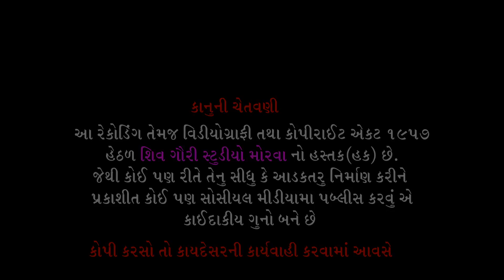આનંદ ચૌકા આરતી પદ || કદલી પત્ર સાજો પનવારા || Vikesh Rathod || કબીરધામ કસનપુર || Guru Purnima 2023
* ગુરૂ પૂર્ણિમા નિમિત્તે આનંદ આરતી કબીર મંદીર કસનપુર

* ભજન= કદલી પત્ર સાજો પનવારા

* ભજન આરધક:- વીકેસ રાઠોડ

*  આયોજક= 108 મહંત શ્રી પ્રેમદાસજી સાહેબ બાપુ ગુરૂ ધની ધર્મદાસ યુવક મંડળ કબીર ધામ કસનપુર

* શુભ સ્થળ =મું. કબીર ધામ કસનપુર તા. મોરવા હડફ જિ. પંચમહાલ

* સાઉન્ડ સિસ્ટમ= જય મોગલ સાઉન્ડ મોરવા

❖Song :- kadali Patra panavara
❖Singer :- Vikesh Rathod
❖Album :- Aanand Chauka Aarati
❖recording :-shiv gauri studio morva 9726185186
❖Editing:-SHIV GAURI STUDIO MORVA 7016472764

* Vidiography and editing
      Shiv Gauri studio morva
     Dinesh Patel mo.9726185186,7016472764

* * वीडियो को लाइक शेयर कमेंट और सब्सक्राइब करना ना भूलें हम छोटे छोटे कलाकार को आगे लाने के लिए और भजन संग्रह के हेतुसे हम युटुब चला रहा है इसीलिए कृपया करके हमें इस भजन संतवाणी संग्रह में सपोर्ट कीजिए और हमारे चैनल को आगे बढ़ाएं धन्यवाद